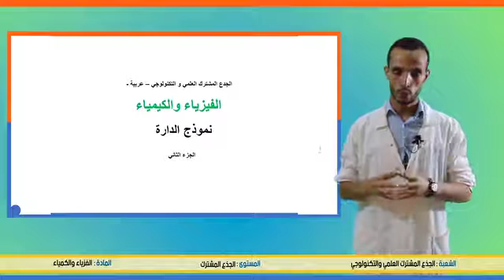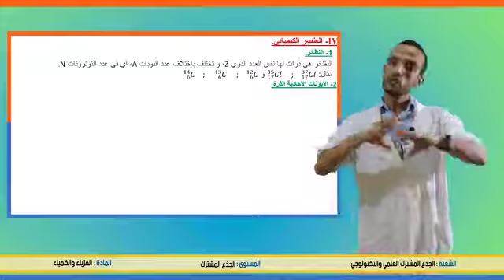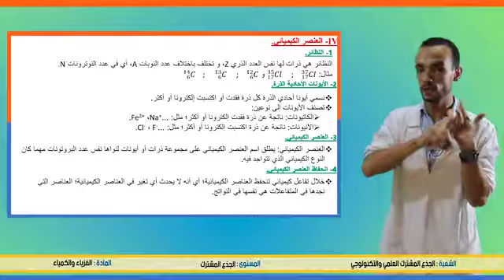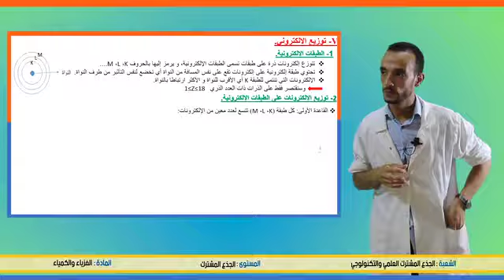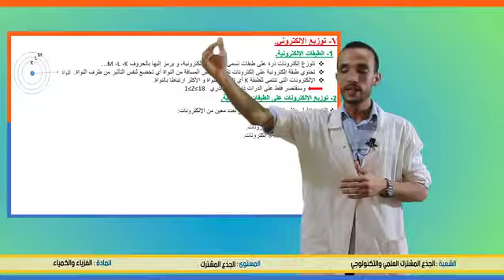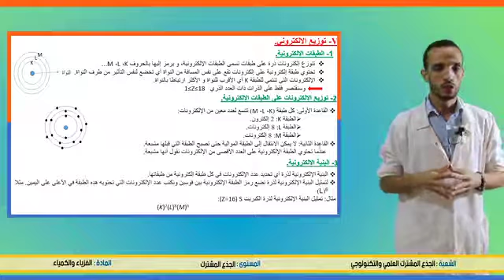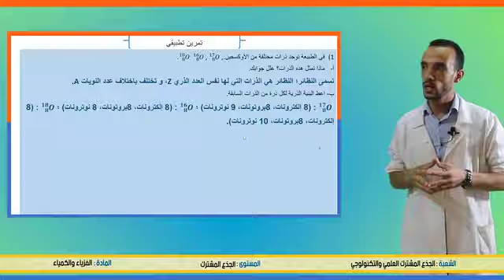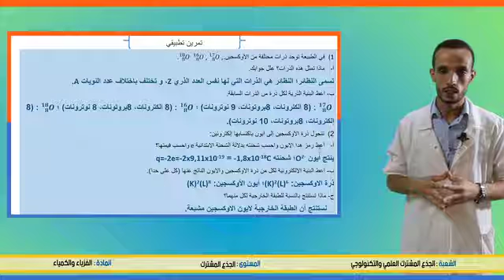نموذج الذرة الجزء 2 TC